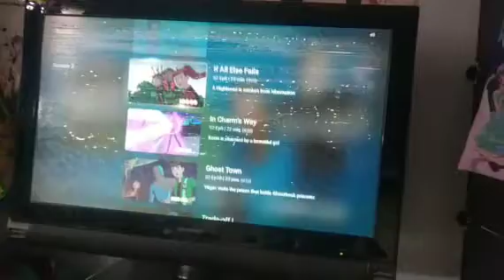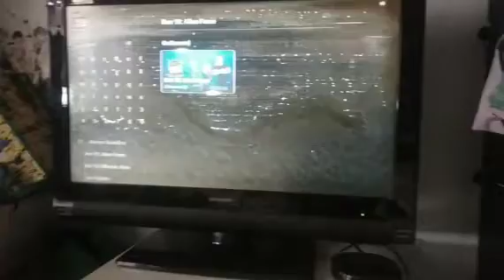Lucky day got Astro ultra box 🤩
in Thursday I have a new Astro ultra box, can record & watching on demand?